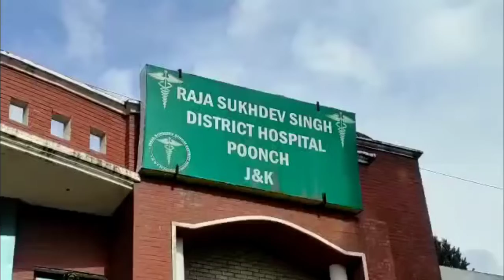Army Porter Falls From Tree, Dies In Poonch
Poonch, Feb 07 :  A 52-year-old porter died after falling from a tree and died on the spot at Banpat sector of Poonch, officials said on Monday.

They identified him as Tarlok Kumar Bali son of Sunder Dass Bali of Jhulass Poonch. They said he was porter with Army at Banpat sector Poonch. The body was brought at District hospital Poonch for medico-legal formalities.

SHO Poonch S D Singh told GNS confirmed the death of Bali and said that as per preliminary details he was working as permanent porter with army.